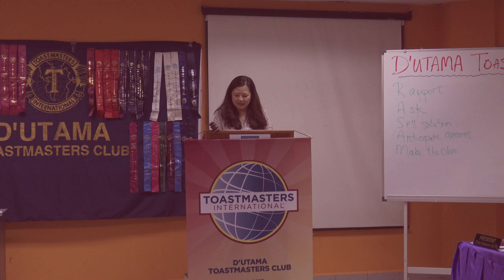Business You Can Start For Under RM10000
D'Utama Toastmasters Club (#5912): Speaker #3: "Business You Can Start For Under RM10,000". Competent Communicator #6: Vocal Variety. Speech Objectives

Date:  5 January 2017 (Thursday)
Venue: Room 1.05, Kolej Damansara Utama (KDU), Petaling Jaya.